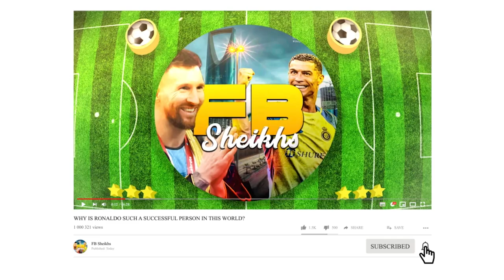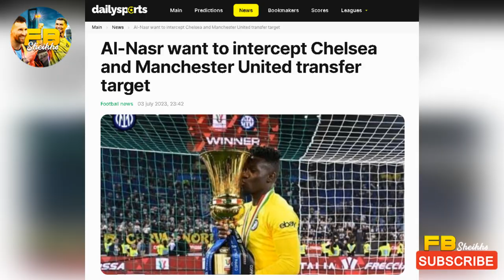Marcelo Brozović joins AlNassr in a mega-deal! 🤯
The Croatian midfielder has signed a contract until 2026, making him the second-most expensive signing in Saudi Arabian football history. 💰

Brozović is a versatile midfielder who can play in a variety of positions. He is known for his work rate, passing ability, and ability to dictate the tempo of a game. 🏃‍♂️⚽️

He will be a valuable addition to AlNassr's midfield, and I am excited to see how he performs in the Saudi Professional League. 🤩

What do you think about Brozović's move to AlNassr? Do you think he will be a success in the Saudi Professional League?